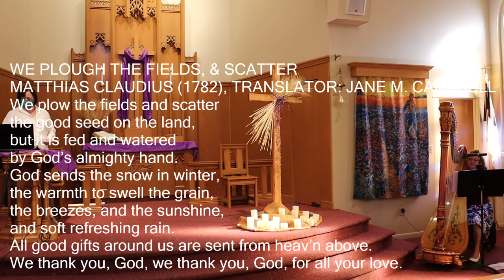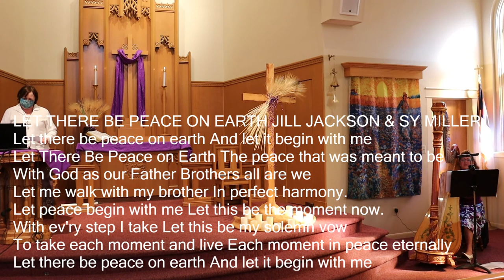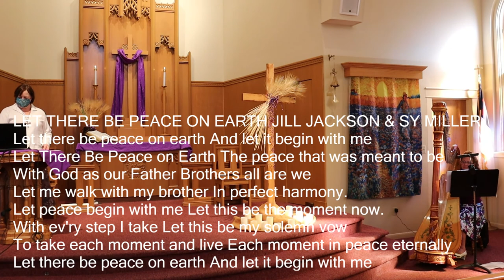Good Soil: How Evil Became Good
On the week, we are the good soil, why do we spend time with the Demoniac named Legion?
Welcome to worship this 5th Sunday of Lent. We are grateful that Nanette Felix shared her harp music with us. To find more about our community, please visit stpaulshinckley.org.

Art Notes:
Wheat played a large role in the paintings of VanGogh. This week we stop with the harvest.